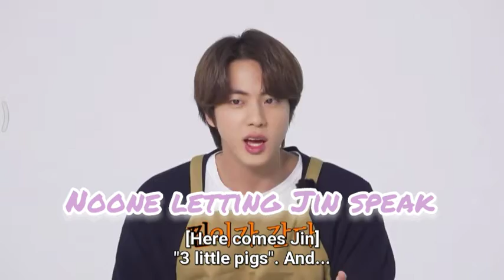BTS 🔥VMIN Compilation video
bts songs,
bts butter,
bts ff,
bts funny moments,
bts dynamite,
bts interview,
bts concert,
bts imagine,
bts reaction,
bts army,
bts anpanman,
bts army tamilnadu,
bts american hustle life,
bts asmr,
a bts song,
a bts army died,
a bts playlist to relax to in the rain,
a bts horror,
a bts video to make you happy,
a bts army,
bts butter interview,
v bts,
v bts song,
be bts album,
v bts funny moments,
v bts whatsapp status,
v bts dance,
v bts tiktok,
bts chicken noodle soup,
bts concert 2021,
bts crying,
bts channel,
bts cooking,
bts crying moments,
bts cute life,
v bts status,
v bts girlfriend,
bts dance,
bts dance practice,
bts dna,
bts daechwita,
bts drama,
bts dance performance,
bts dope,
dna bts,
d bts songs,
dna bts lyrics,
dna bts live,
dna bts reaction,
dna bts performance,
dna bts song,
dna bts dance,
bts episode,
bts eating,
bts euphoria,
bts eating indian food,
bts edits,
bts english song,
bts english,
bts ellen show,
w bts interview,
e bts songs,
u bts lyrics,
bts fake love,
bts fire,
f bts live,
f btsc,
f-btsd,
g.c.f bts,
g.a.f bts dorm,
g.c.f bts jungkook,
bts gaming,
bts grammy,
bts gogo,
bts girlfriend,
bts gayo,
bts go go song,
bts grammy 2021,
bts girls,
طول bts,
طول bts 2021,
polo g bts,
becky g bts,
rapstar polo g bts,
warren g bts,
flow g bts,
warren g bts song,
bts hindi,
bts home,
bts house,
bts haters roast,
bts hindi dubbing,
bts hit songs,
bts idol,
bts idol performance,
i bts song,
is bts coming to india,
is bts gay band,
is bts coming to india in 2021,
is bts married,
is bts going to disband,
bts jump,
bts jungkook,
bts jimin,
bts jin,
bts jump song,
bts japanese interview,
bts jimmy fallon,
3j bts dance,
three j bts,
the j bts medley,
jessie j bts,
cave and j bts,
rj bts,
the j bts dance cover,
bts kiss,
bts karaoke,
bts korean drama,
bts kim taehyung,
bts kbs,
bts kdrama,
bts korean song,
bts kissing v,
k bts song,
k bts popular,
k bts news,
k bts army life goes on,
k_ bts kurdish,
stage k bts,
archive k bts,
random k bts,
bts live,
bts latest,
bts live concert,
bts lyrics,
bts latest song,
all bts songs,
all bts,
all bts members names,
all bts songs 2013 to 2020,
all bts songs in order,
all bts mv,
all bts songs lyrics,
all bts albums,
bts marathi,
bts muster 2021,
bts memes,
bts mic drop,
bts mv,
bts meal,
bts malayalam fun dub,
bts mikrokosmos,
rm bts meals,
bts new song,
bts new,
bts names,
bts new song butter,
on bts song,
y/n bts,
y/n bts tiktok,
y/n bts meaning,
y/n bts story,
savage y/n bts ff,
tvn bts,
y/n bts ff,
bts on,
bts old songs,
bts official channel,
bts official,
bts one dance,
bts oneshots,
on bts,
on bts dance practice,
bts performance,
bts playing games,
bts pied piper,
bts photo,
bts prank,
bts playing games eng sub,
bts perfect body with a perfect smile,
up bts,
up bts fmv,
up bts edits,
up bts song,
up bts dance,
up bts cardi b part 3,
up bts part 3,
up bts edits dance,
bts quiz,
bts quiz on the block,
bts quiz on the block full episode,
bts quiz on the block eng sub,
bts quiz on the block full episode eng sub,
bts quotes,
bts quiz game,
bts question and answer,
bts run,
bts roast,
bts reaction when you,
r bts gay,
are bts,
are bts members virgin,
are bts members dating each other,
are bts married,
are bts coming to india in 2021,
are bts and blackpink friends,
are bts members married,
bts songs lyrics,
bts stage performance,
bts shorts,
bts savage love,
bts status,
bts spring day,
bts song dynamite,
s bts songs,
s bts dynamite,
is bts bts,
let's bts,
blackpink v s bts,
ida s bts,
b s t bts,
sotus s bts,
bts tiktok,
bts try not to laugh,
bts tamil,
bts tiktok compilation,
bts tik tok video,
bts tamil whatsapp status,
bts texts,
bts try not to laugh challenge,
t bts songs x bollywood,
bts x twice,
bts x txt,
bts x hyundai,
x bts v,
x bts jimin bts,
fast 9 bts,
cloud 9 bts edits